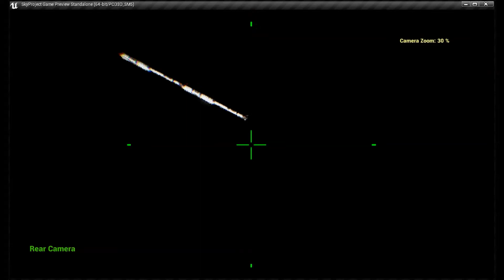A Little Bug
A small but fun bug when I load a testing level.

Music is Jazz Blazer Loop from Dark Future Music By Daniel.